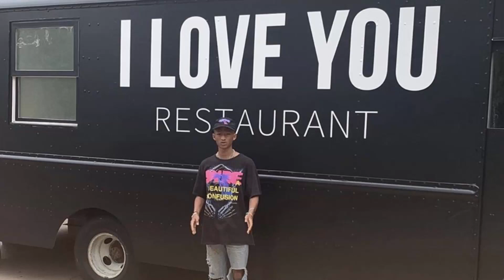Jaden Smith Helps The Homeless With A Food Truck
LA will need all the help it can get with thousands of homeless people.